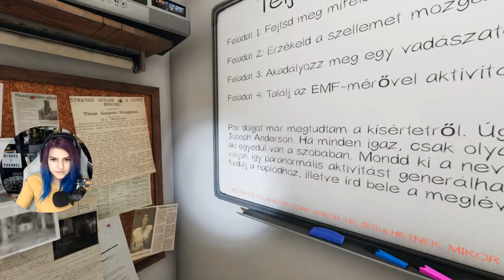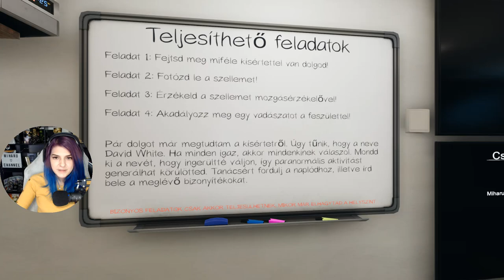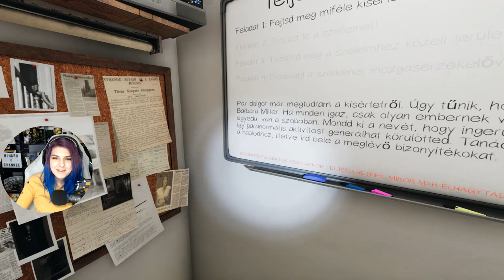👻 Ott a szellem a ganénál # Part5 | Phasmophobia (PC)